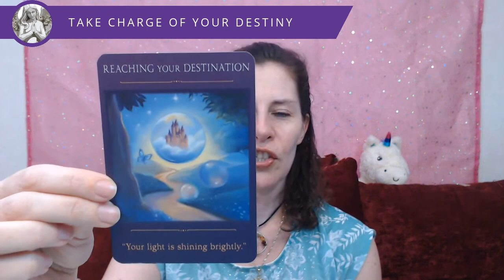Angels and Destiny Episode #29: Know Your Future, Transform Your Present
In today's episode I will be talking about how by knowing and experiencing your future in this or your next lifetime you will be able to take action now to transform your present and not worry about what the future holds. You may also find out your purpose for being here now and how you can help others. I will also being taking you into a waking dream to give you a brief insight into a future life